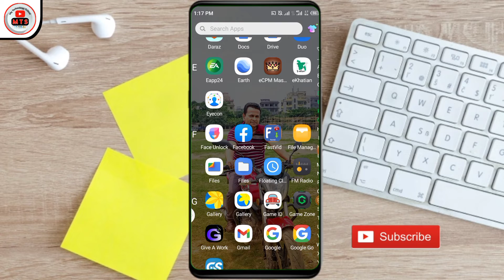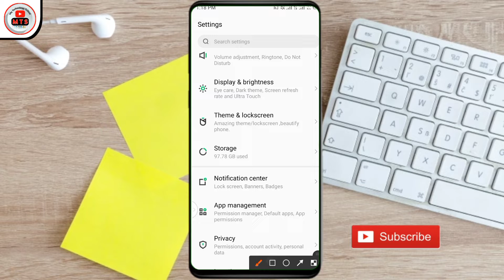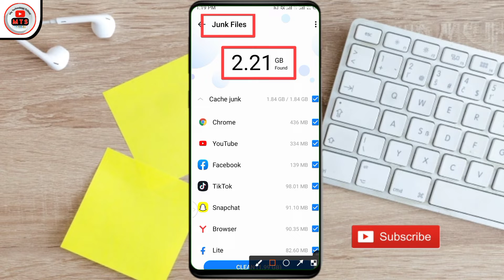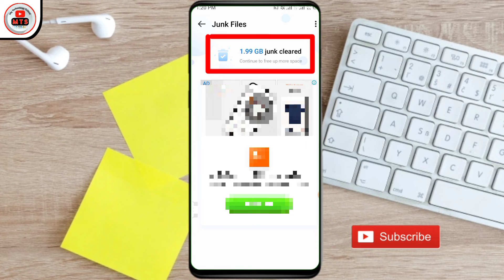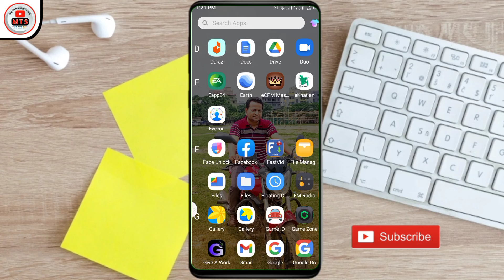কিছু ডিলিট না করে যেভাবে ফোন মেমোরি খালি করবেন দেখুন।